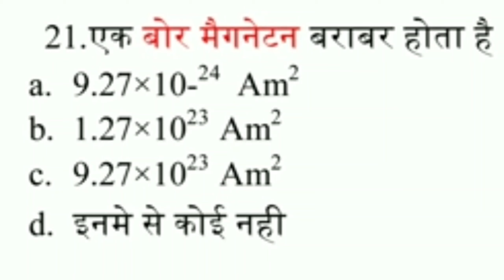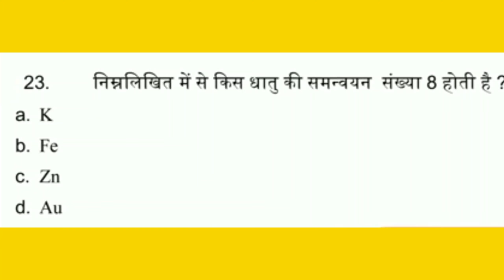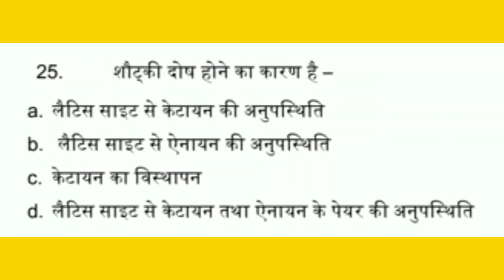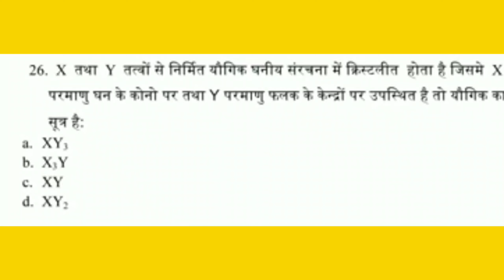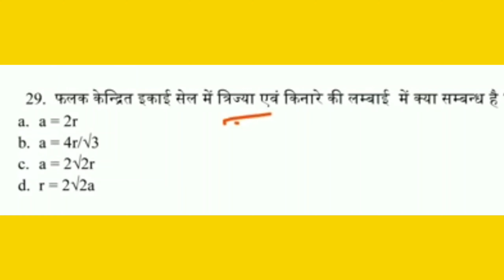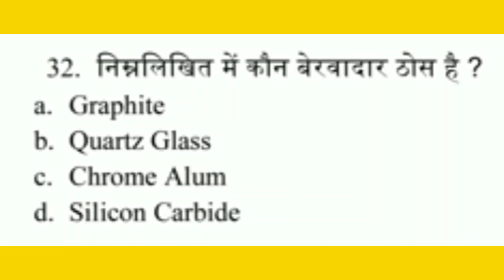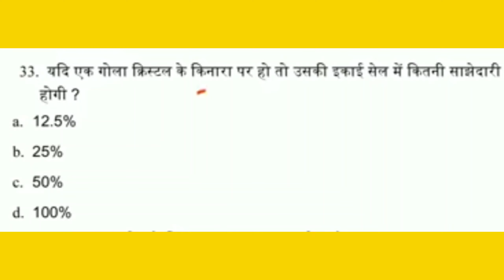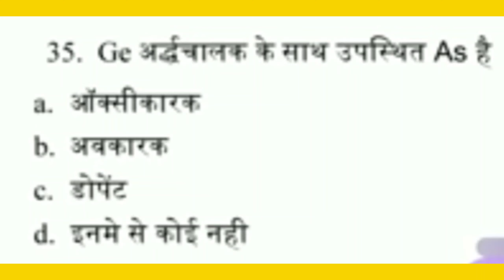Class 12th Chemistry Objective बिहार बोर्ड Solid state L 2